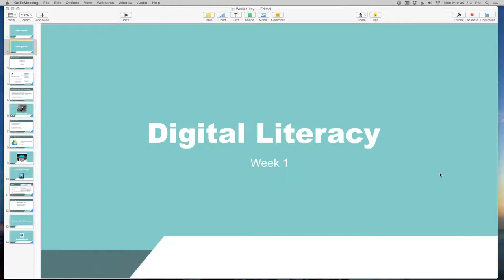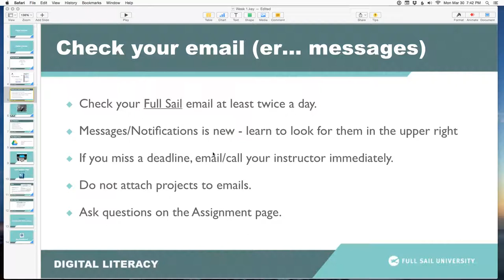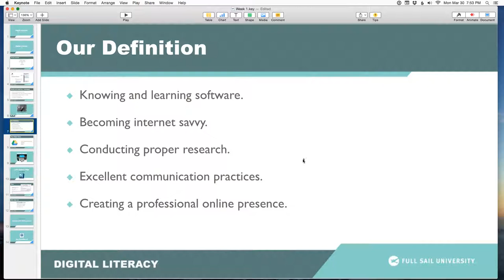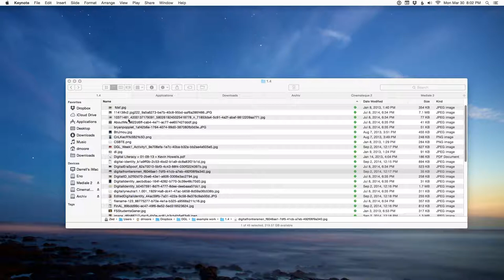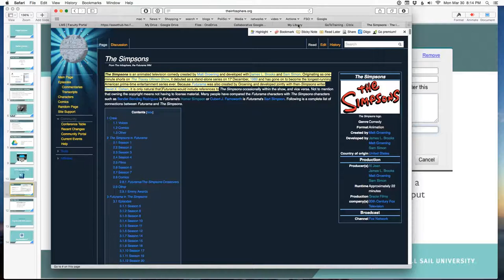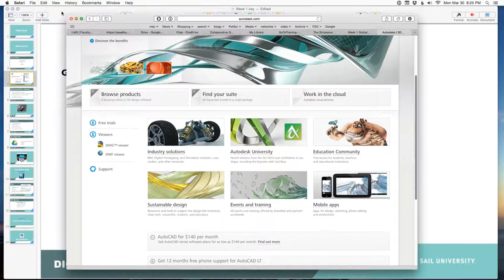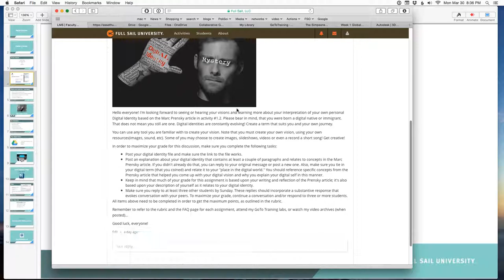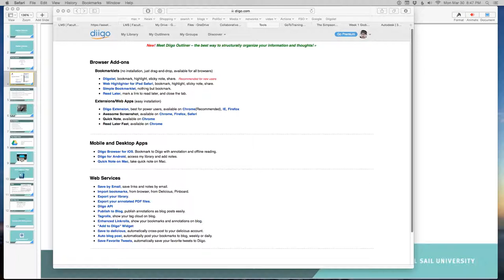Introduction to DGL